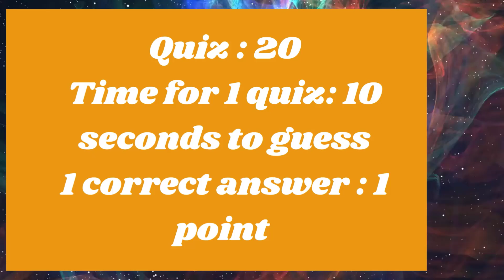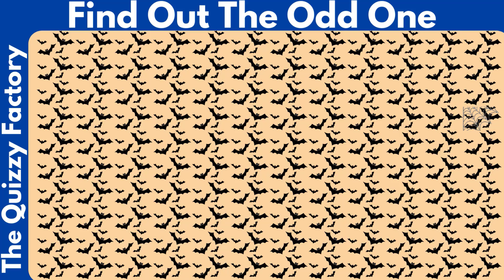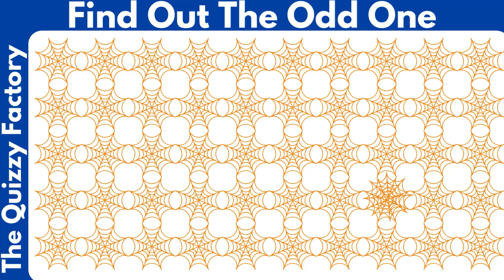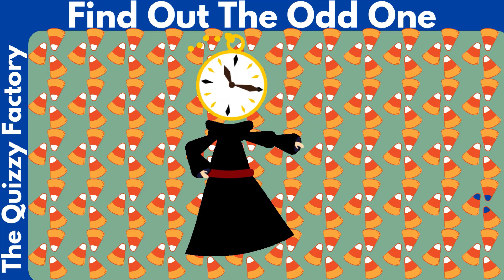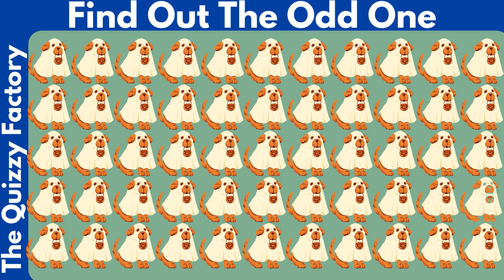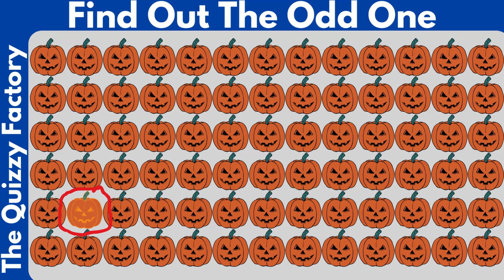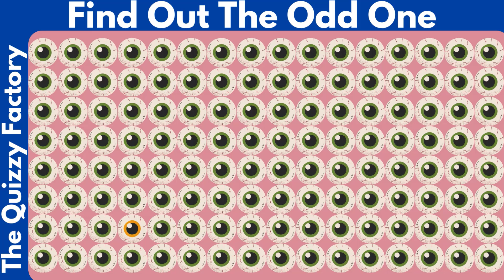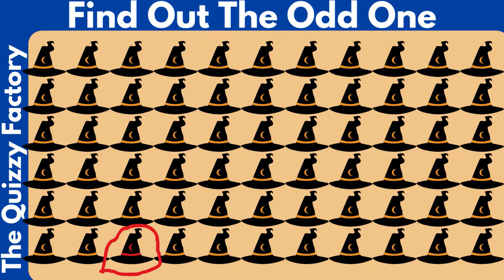Find The Odd Emoji Out | Halloween Edition | The Quizzy Factory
Welcome to The Quizzy Factory .
This channel serves as a source of enjoyment and entertainment. If you're seeking a fun activity to do, you've come to the perfect place.
You can exercise your brain with a variety of humorous visual puzzles and quizzes on this channel.
This channel provides a selection of tests and puzzles.

Popular cartoon characters and emojis are frequently used in games and visual puzzles to test your fundamental knowledge, perceptive abilities,
and powers of observation. I put a lot of effort into producing family-friendly, enjoyable videos that may be viewed at both home and school.

You may play entertaining and instructive games like I Spy, Spot the Difference, emoji puzzles, guessing games, Would You Rather,
Find the Odd One Out, and much more on The Quizzy Factory channel. Anyone who appreciates a good challenge or wants to check their
general knowledge should watch my films. An ideal method to unwind and have fun while stimulating your mind and improving your focus.

I hope you will enjoy your time.